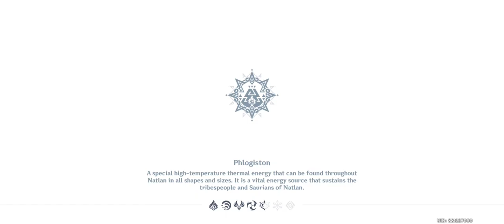Daily Natlan Exploration | Genshin Impact